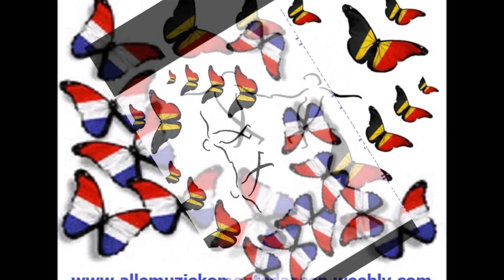Jay-Z & Beyoncé - Bonnie & Clyde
Dance Dance Dance 004